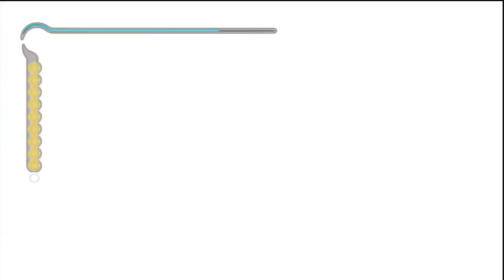Prince of Persia The Sands of Time Pt 13